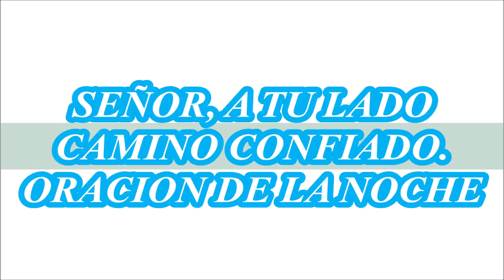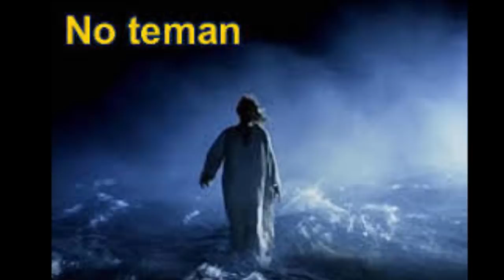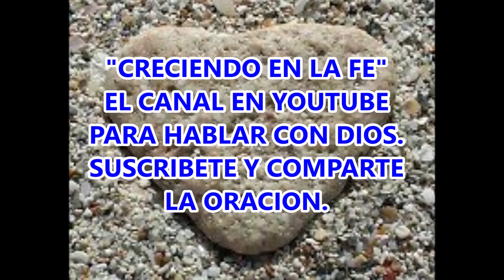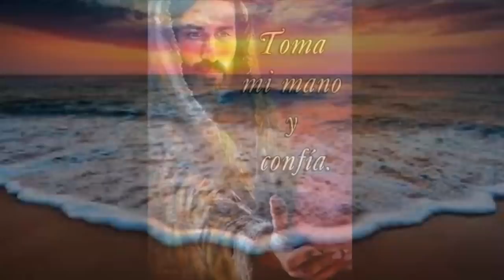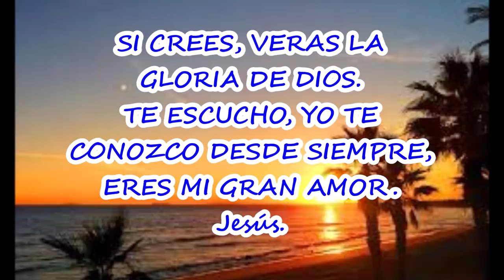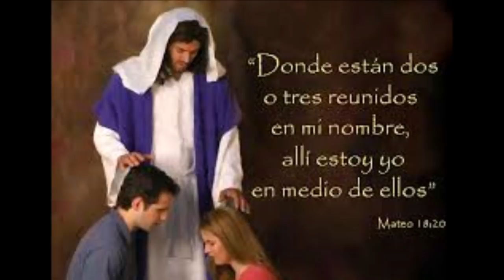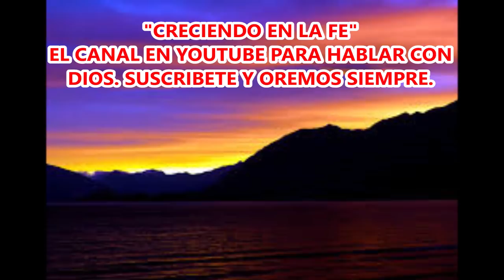SEÑOR CONTIGO SE ALLANAN LOS CAMINOS TE ELEVO MI ORACION DE LA NOCHE PARA DAR GRACIAS Y PEDIR AYUDA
ORACIÓN DE LA NOCHE, PARA UNIRNOS A DIOS AL FINAL DE CADA DIA. RECUERDA QUE DIOS NOS ESCUCHA, CONFÍA Y VERAS SU GLORIA.

Gracias Señor Jesucristo, que nos has dejado esta gran promesa de poder reunirnos en Oración con nuestro Dios y tener la confianza de saber que nos escuchas, según tu promesa.
Contigo se allanan mis amigos, acompáñame siempre.